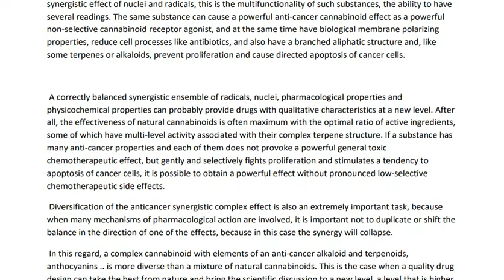The drug design anti-cancer cannabinoids.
pharmacology, pharmacokinetics, drug design, small molecules, rational design.
The drug design of non-narcotic anti-cancer cannabinoids that do not pass the blood-brain barrier, with the possibility of local application and selective delivery